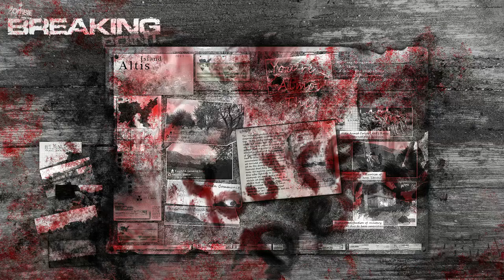Final Stand: A Noob Plays ARMA 3 Breaking Point mod - Breaking Point Episode 2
The exciting conclusion to a noob playing ARMA 3: Breaking Point Mod.

A couple friends were watching over a stream, so their reactions are rather delayed. Enjoy the stupidity.